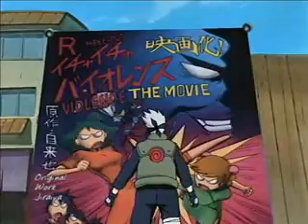Kakashi against the world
Since my friend get's anoyed when there are no credits of any sort on AMVs I attached some to the video.

I love kakashi!